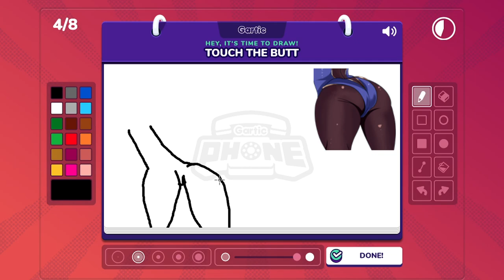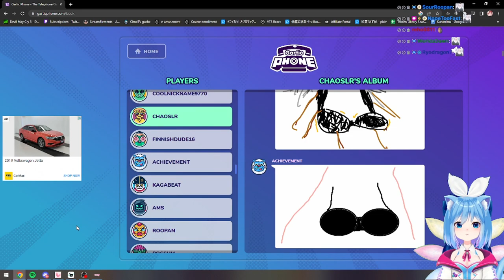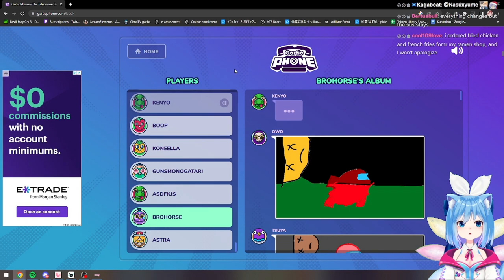Highlights #2 / Cirno Plays Gartic Phone w/ Friends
Played live:
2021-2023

Description:
The game is played from 4 to 30 players and its concept is as follows.

At the start of each game, each player will write a sentence (for example: Mario is playing football ). Then another player's sentence will be presented to him. He will then have to draw what the sentence evokes to him. The drawing will then be transferred to a third player who will have to transcribe in writing what the drawing makes him think of. The drawing and writing phases then follow one another until each player has met all the scenarios.

At the end of a game, all players see everyone's sentences and drawings. They are revealed in chronological order. The players then discover to what extent their starting sentence has been modified as in the game of the Arabic telephone where we take turns whispering a sentence in the ear which often ends up distorted.